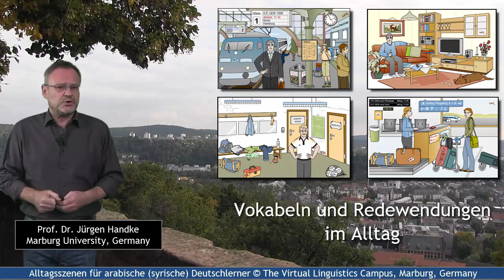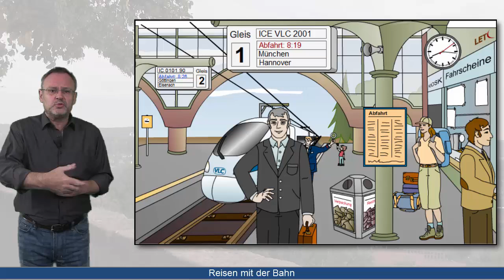GFL001 - German for speakers of Arabic - A trailer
This is a trailer of a new project that - funding provided - could support all teachers of German as a foreign language in their efforts to teach our Syrian immigrants. All scenes are ready, the copyright is in our hands (The Virtual Linguistics Campus), we are just waiting to put them all together for your mobile devices.